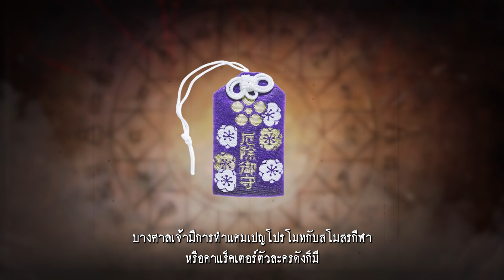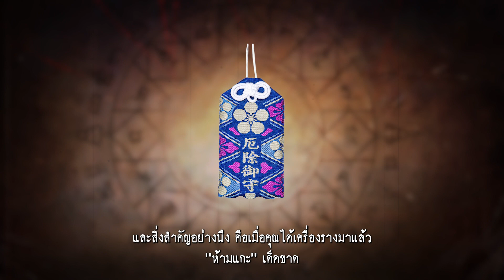Yakuyoke Omamori | ปลุกตำนาน สานต่อความขลัง EP.13 - Home Sweet Home : Online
ยาคุโอเกะ โอมาโมริ เครื่องรางยอดฮิตจากประเทศญี่ปุ่น
เป็นเครื่องรางที่มีหลากหลายความเชื่อ รวมถึงพลังอำนาจในรูปแบบต่างๆ
แต่หลักๆ ผู้ครอบครองจะได้รับการป้องกันภัย และพบเจอแต่สิ่งดีงาม
ใน EP. นี้ จะพาคุณไปพบกับ ประวัติความเป็นมา และ ปาฏิหารย์จากคำบอกเล่า

รายการ ปลุกตำนาน สานต่อความขลัง จะพาคุณไปพบเรื่องราวความขลังและอาถรรพ์
ทั้งจากประวัติศาสตร์ และเหตุการณ์ที่เกิดขึ้นจริง โดยที่คุณอาจจะไม่เคยรู้มาก่อน

Yakuyoke Omamori, an amulet hailing from Japan.
There are many beliefs surrounding it, including the many powers it grants but mainly,
it is said to grant its possessor protection from danger and to only bring good things to their life in this EP.
We will be exploring its history and the miracles it provided.

The show will show you the arcane mysteries surrounding the objects from history and stories passed down through the generations.